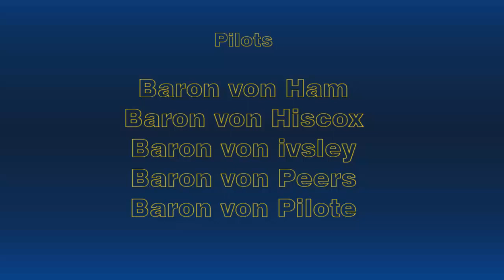A perfect Afternoon Flying at Yallingup December 2019